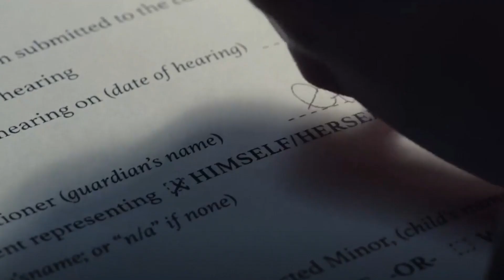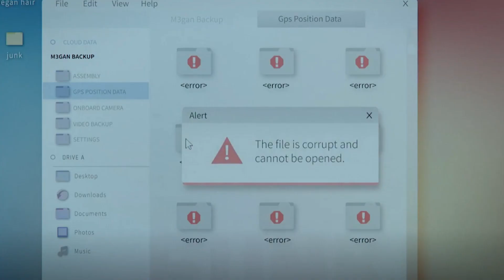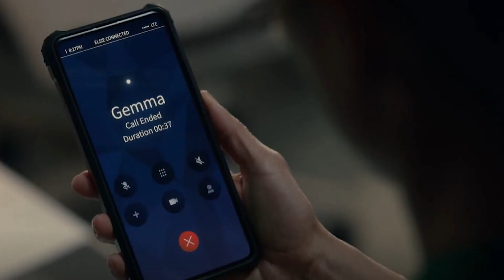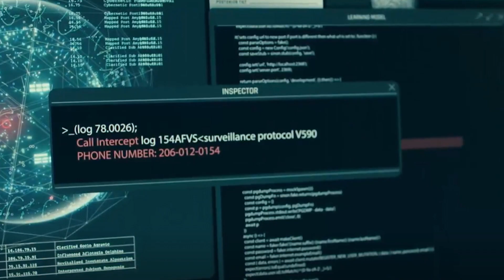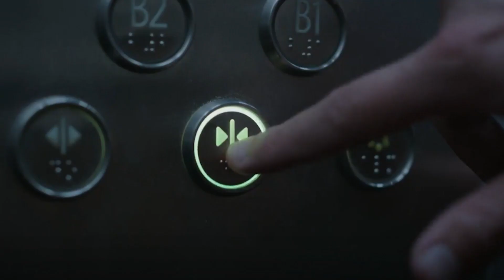สปอยหนัง M3GAN เมแกนตุ๊กตาผี ที่มีความคิดเป็นของตัวเอง ลุกขึ้นมาไล่ฆ่าคน!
👍🏻ฝากกดไลก์ กดแชร์ กดSUP และกดกระดิ่ง เพื่อเป็นกำลังใจในการทำคลิปให้หน่อยนะคะ

📌 สมัคร Member ช่วยสนับสนุนในการทำคลิปได้นะคะ